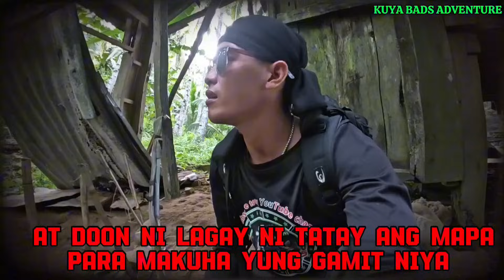UMIYAK SI TATAY 😭😭 ITO ANG AKING NA ABUTAN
INJOY WATCHING PO 🙏🙏